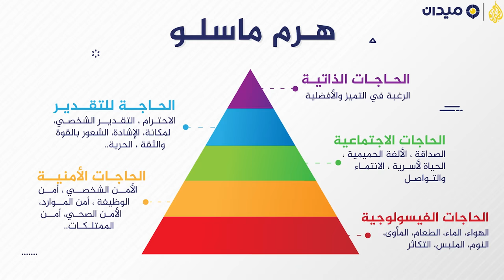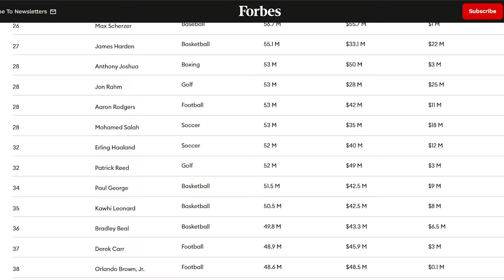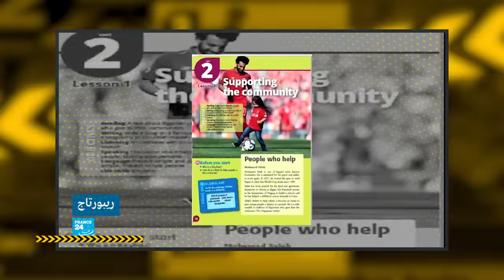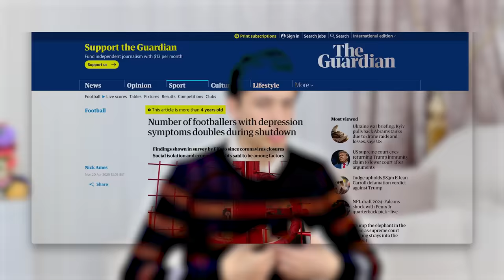ما وراء كواليس المستديره